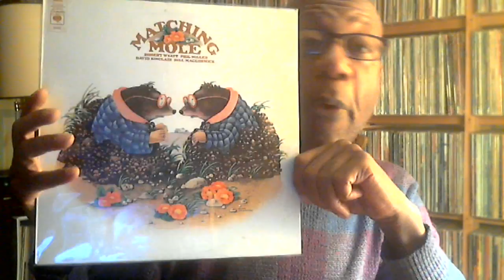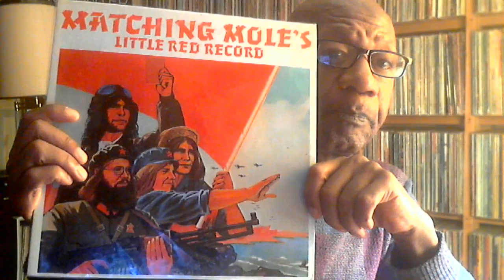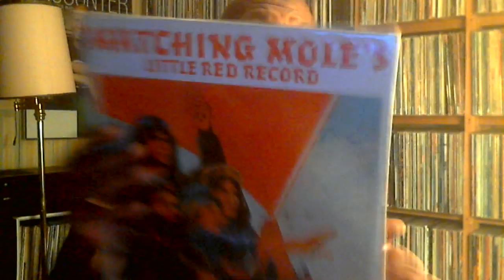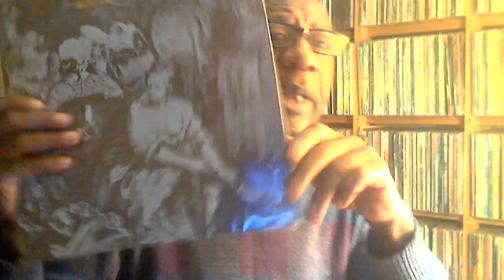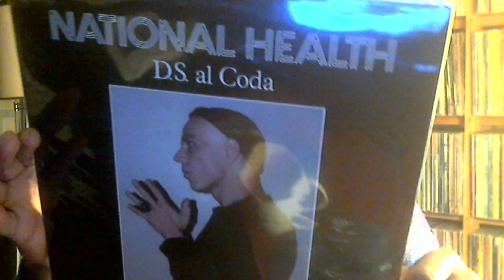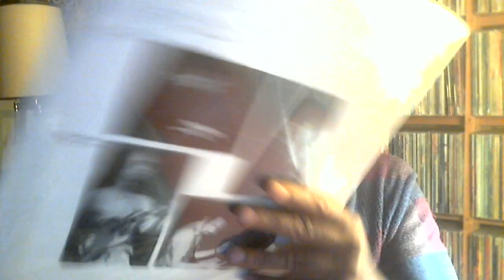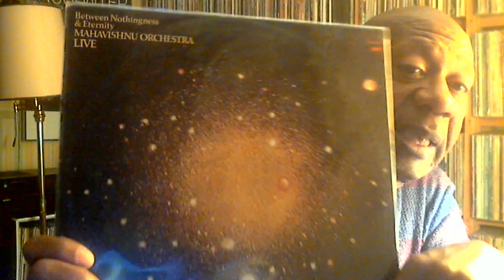R.I.P. Phil Miller